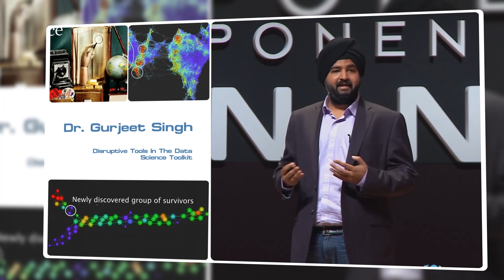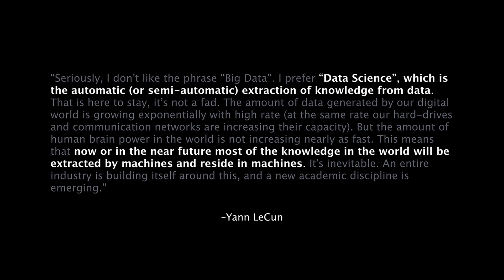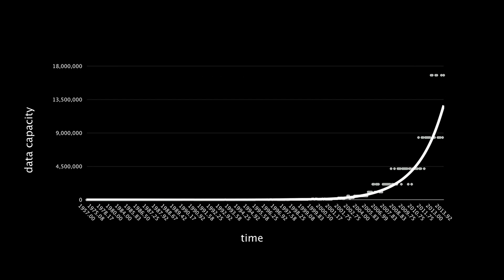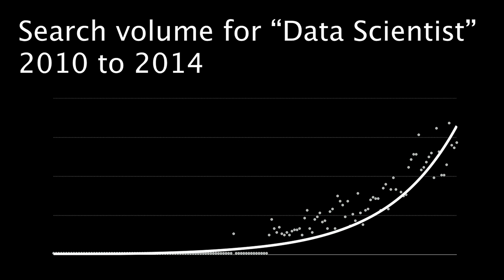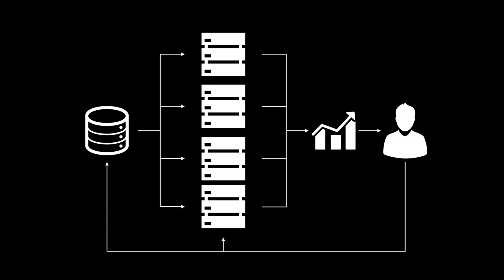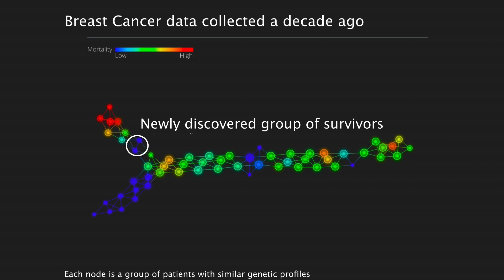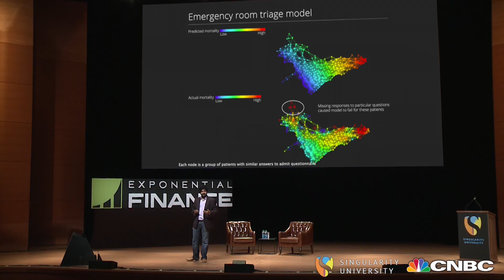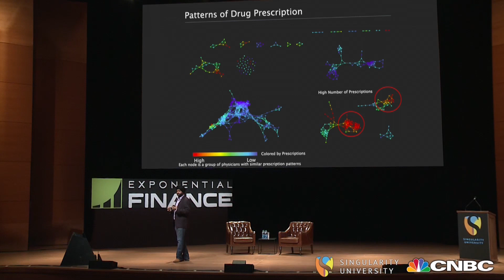Disruptive Tools In The Data Science Toolkit (Dr. Gurjeet Singh) - Exponential Finance 2014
Dr. Gurjeet Singh of Ayasdi, named Fast Company's 2014 Most Innovative Company in Big Data, addresses the cutting edge of big data and how machine learning/big data is and will be used in business going forward.